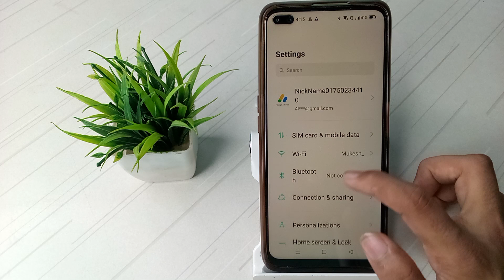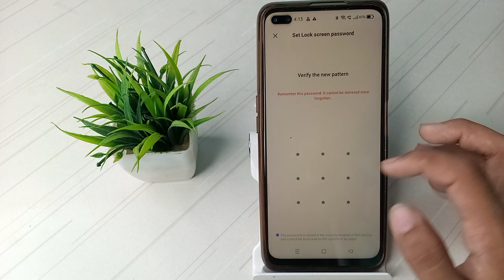how to setup pattern lock in realme x50 pro mobile